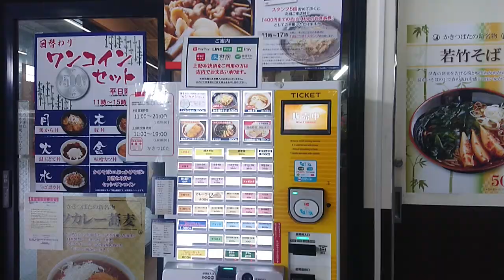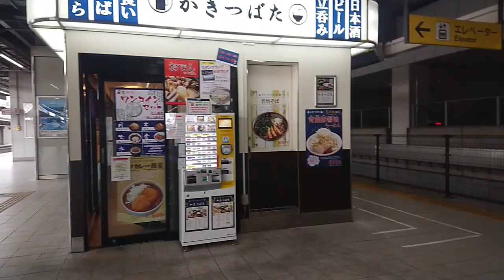JR名古屋駅の在来線ホームで食べることができる！二郎系！かきつばた 背脂醤油ラーメンに会ってみた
うまかったよ